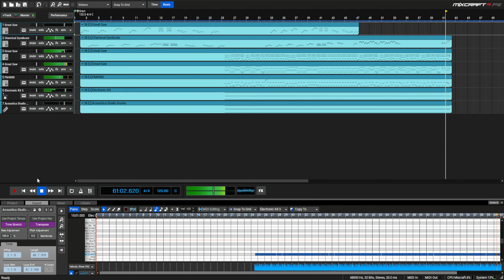Electronic Dueling Banjos